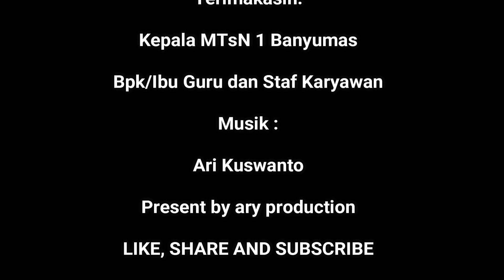Potret Suasana Pagi MTsN 1 Banyumas / Instrumental Lagu Jasa Guruku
Suasana apel MTsN 1 Banyumas dilanjutkan Hafalan Jus Amma dan sholat duha